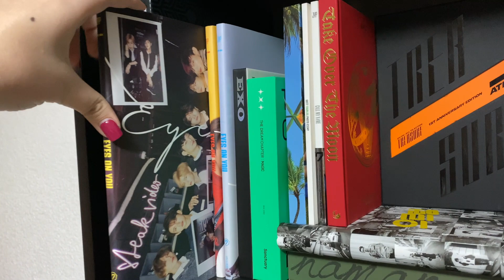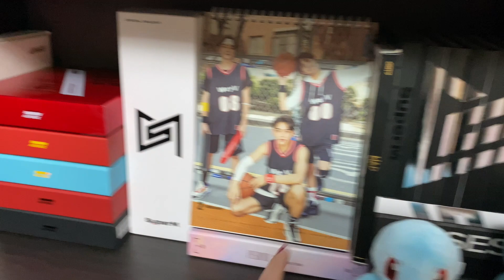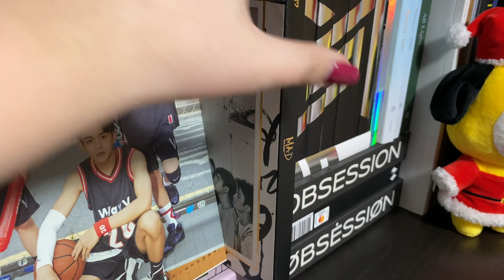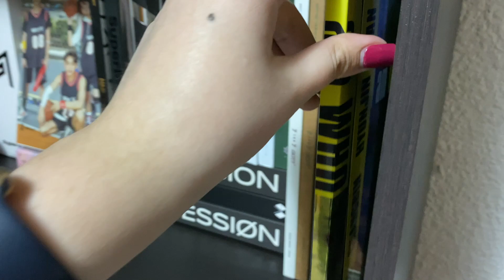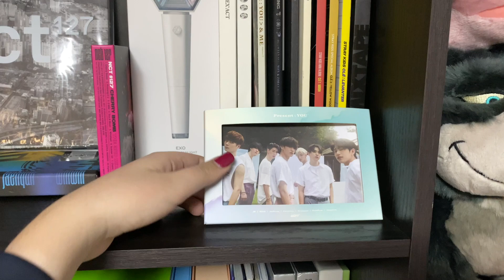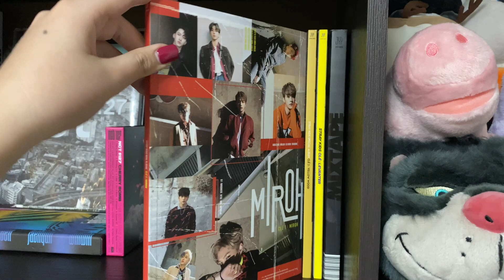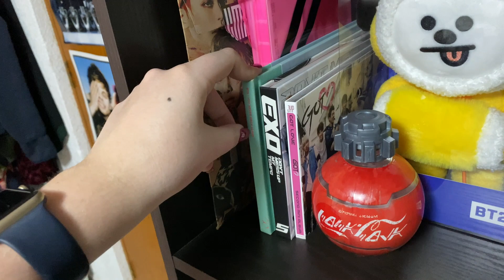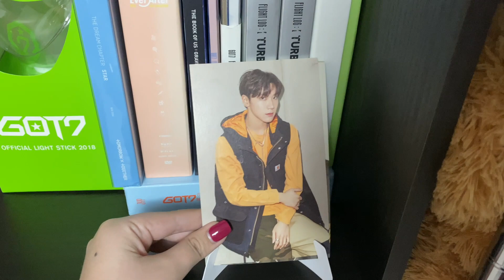Kpop Shelf Tour February 2020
Hi everyone!
Welcome to my first kpop shelf tour.